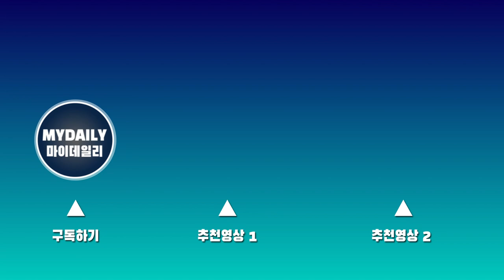'욘더' 이정은 "한지민(Han Ji min), 매 작품마다 만나고 싶은 배우"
[마이데일리 = 부산 김정수 기자] 7일 오후 부산광역시 해운대구 영화의전당에서 진행된 제27회 부산국제영화제(2022 BIFF) '욘더' 오픈토크에 참석한 배우 이정은이 한지민에 대해 "매 작품마다 만나고 싶은 배우"라고 이야기했다.

'욘더'는 세상을 떠난 아내로부터 메시지를 받은 남자가 그녀를 만날 수 있는 미지의 공간 '욘더'에 초대받으면서 벌어지는 이야기다. 죽은 자의 기억으로 만들어진 세계 '욘더'를 마주한 다양한 군상을 통해 삶과 죽음, 영원한 행복은 무엇인가에 대한 근원적 질문을 던진다.

신하균은 아내의 죽음 뒤 공허한 삶을 이어가는 사이언스M 기자 재현으로 열연을 펼친다. 한지민은 재현의 죽은 아내이자 그를 '욘더'로 이끄는 이후로 연기 변신에 나선다.